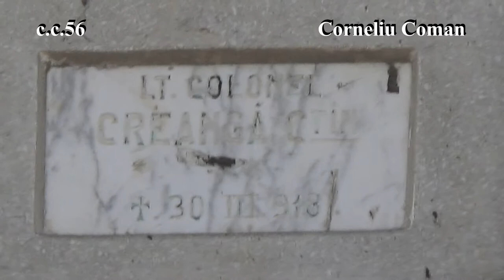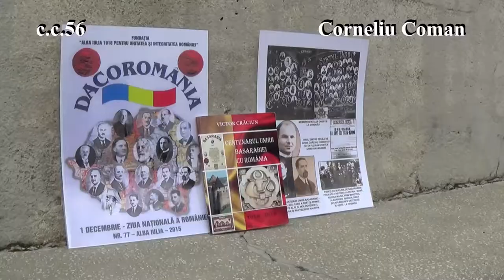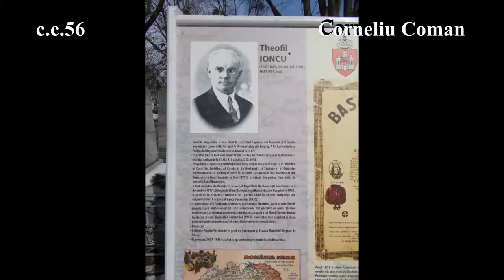Unirea Basarabiei cu România – 100 de ani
Reportaj la cimitirul "Eternitatea" din Iași.